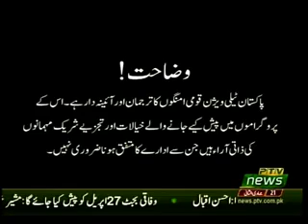CAPITAL VIEW 09 03 2018